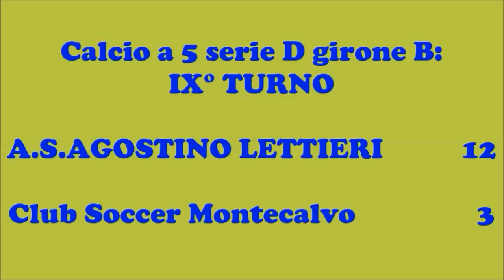Highlights del 17/01/15 - IX° turno di campionato - A.S.AGOSTINO LETTIERI C.B.Montecalvo 12 - 3